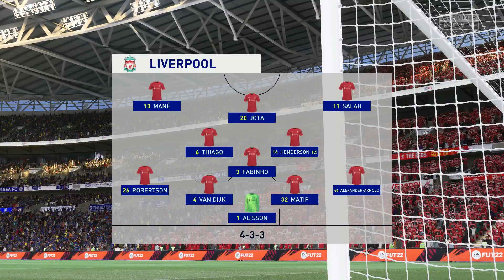FIFA 22 Sim | Chelsea Vs Liverpool | Carabao Cup Final | 27th/February/2022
Watch chelsea take on liverpool in the carabao cup final at Wembley on the 27th February 2022